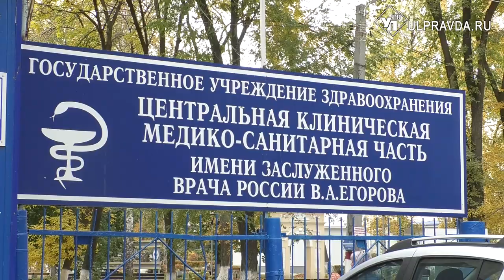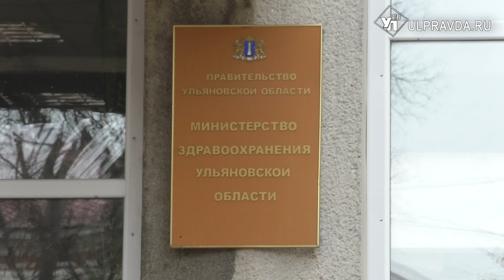В медсанчасти ответили на нападки в соцсетях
Причин для паники нет! В Ульяновской области установилась неблагоприятная обстановка по заболеванию коронавирусом и сезонными респираторными инфекциями. Стабильный прирост не скрывается.